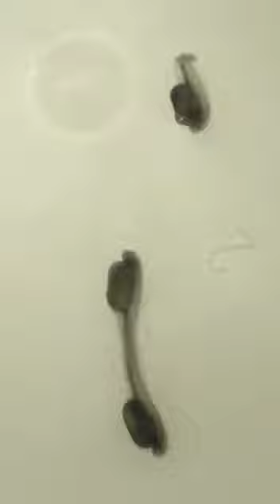Sturgeon larve larwa jesiotra 2019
sturgeon reproduction